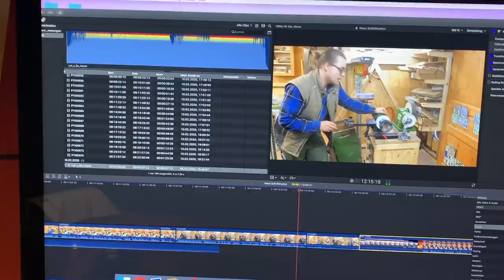Adieu Nass - Schleifmaschine || Ab Heute Wird Trocken Geschliffen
80er Schleifscheiben*
Bohrer Schleifsystem*

Neuigkeiten. Heute spreche ich über die vergangenen Projekte auf meinem Kanal und gebe euch einen Einblick in die zukünftigen Projekte. Hauptthema heute: Mein neues Trockenschleifsystem für meine Drechseleisen.

🛒   Meine Amazon Wunschliste: